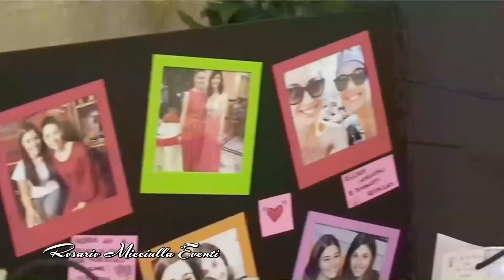i 18 anni di Nadia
Per i tuoi 18 anni, Rosario Micciulla fotografo propone Servizi Foto Video con l’elegante album digitale, che conterrà tutte le foto della festa. Inoltre scopri la PROMOZIONE: In questo pacchetto Foto-Video avrai in OMAGGIO il cartellone per le firme e lo Sconto del 50% sugli inviti. Per informazioni 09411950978. Vi aspettiamo in Via Medici, 242, SANT’AGATA MILITELLO (ME), per mostrarvi le novità!